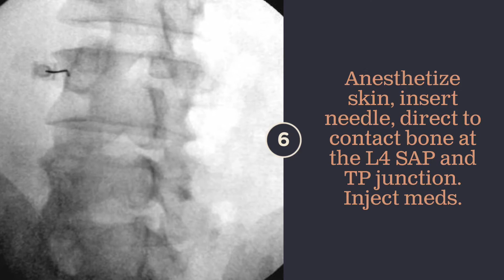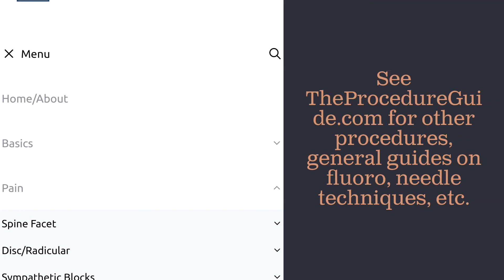The 1 Minute Lumbar Medial Branch Block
A quick guide showing technique for providers performing a fluoroscopic guided lumbar medial branch block (LMBB) for facet arthritis.